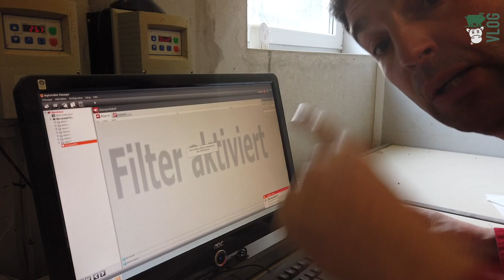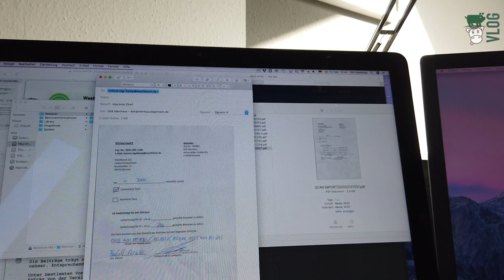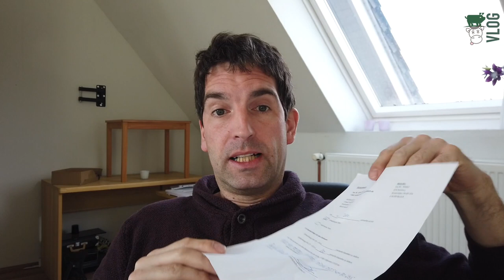Bocholter Grenzland VLOG " 1 "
Bocholter Landschwein bei Facebook:
Mein Equipment
Schnitt:
MacBook Pro mit Final Cut

Cams:
Iphone XS
DJI Maveric

Mikro:
Rode Richtmikrofon
Ansteckmikrofon

Sonstiges:
Zhiyum Gimbal